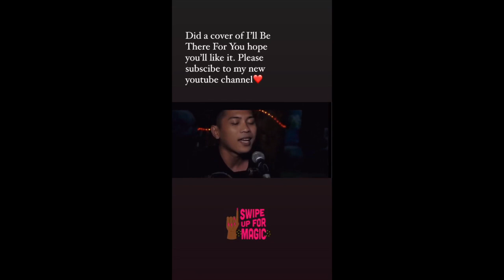ALJUR ABRINICA ITO ANG GINAWA KAHIT MAY PINAGDAANAN//